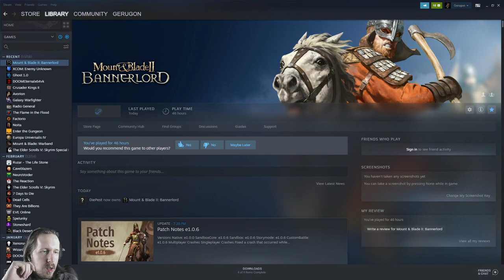Mount & Blade II: Bannerlord #18 Einfach nur gemein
Dies ist ein Streamupload von meinem Kanal dort Streame ich derzeit jeden Tag 20:30 Uhr. Wenn nicht anders angesagt ist der Streamplan wie folgt
Mo, Di, Mi, Do Hauptprojekt
Fr, Sa Nebenprojekt
So Let's Test oder Diverses